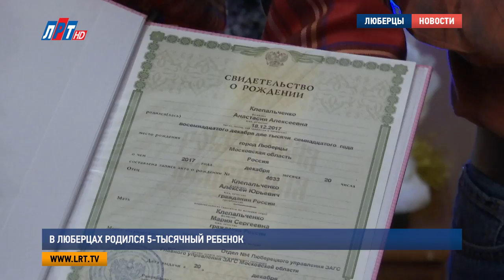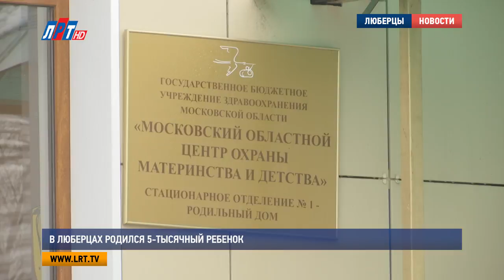В Люберцах родился 5 тысячный ребенок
В семье Клепальченко произошло важное событие – рождение первенца. И так уж совпало, что в люберецком роддоме их малышка родилась пятитысячной по счету в этом году. Поздравить молодых родителей с этим событием приехали глава округа Владимир Ружицкий и депутат Московской областной Думы Дмитрий Дениско.
3 килограмма 350 грамм счастья появилось в молодой люберецкой семье Клепальченко.  Дочь с именем Анастасия, как из любимых сказок, родилась у них 18 декабря. Теперь, как говорят родители, в их семье начинается знакомство.

Алексей и Мария Клепальченко, родители:
«Хорошие, сумбурные впечатления. Сначала было страшновато, волнительно. Привыкаем потихонечку друг к другу. Вот папа пришел поддержать, привыкает тоже к ребенку»

Цветы, теплые пожелания и подарки родители в этот день принимали и от главы Люберецкого округа Владимира Ружицкого.
« - Самые добрые вам пожелания. Дай бог вам здоровья. Вы такая же красивая, как и эти цветы. Везет же мужикам, где-то находят»
« - Вот теперь наша самая главная красота»

У молодых родителей это пока первый ребенок, но в их планах прийти в роддом еще и за сыном. Как отмечает главврач Московского областного центра материнства и детства, в этом году родилось больше мальчиков. И эта тенденция сохраняется из года в год. Также Татьяна Мельник поделилась своими впечатлениями и о молодой маме.

Татьяна Мельник, главный врач Московского областного центра материнства и детства:
«Она такая очень позитивная. Очень хорошая. Она очень всем интересовалась. Она очень хорошо слушалась врачей. И когда она родила, мы сказали ей, Маша, твой ребенок пятитысячный. Потому что у нас, по нашему журналу, по нашим номерам ты попала в пятитысячники»

Теперь молодой семье остается пожелать только крепкого здоровья, а все остальное у них и так уже есть.